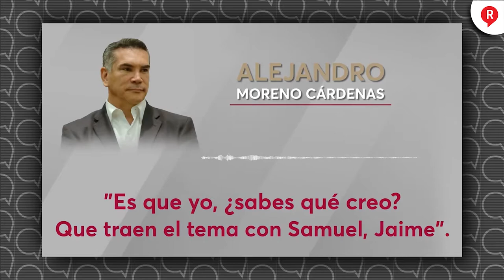¡Nuevo Audioalito! El priista pactó entrevistas a modo con los conductores de Radio Fórmula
VIDEO ¡SE SABÍA Y SIEMPRE SE SUPO! La gobernadora LaydaSansores exhibió como AlitoMoreno acordó entrevistas con Radio Fórmula y estos son los involucrados😱😱😱👇👇👇